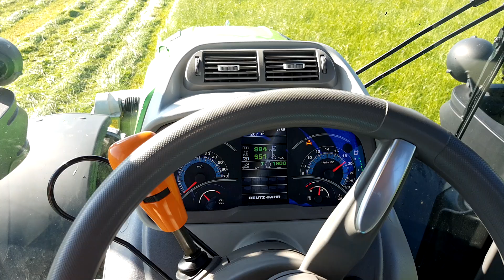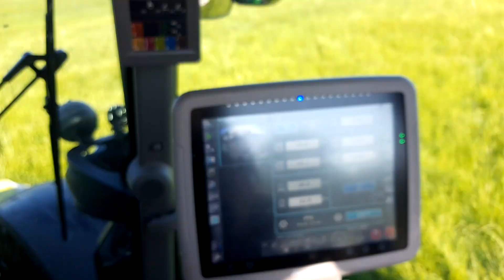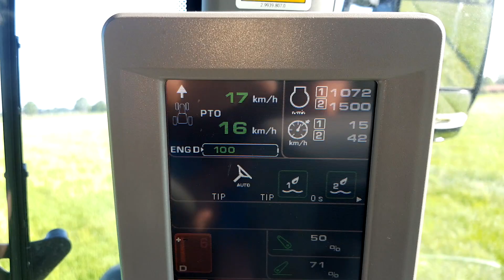Mähen mit dem vorführer Teil2